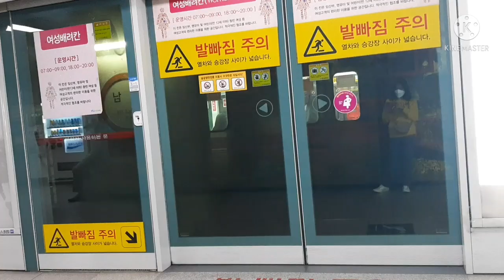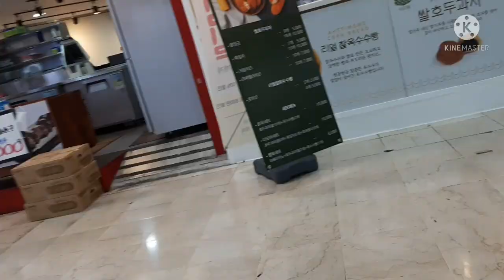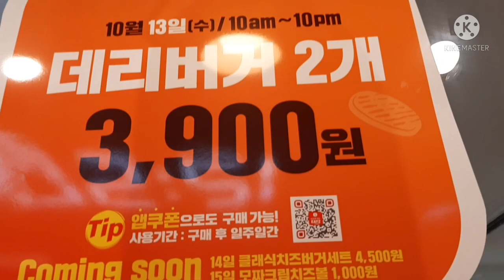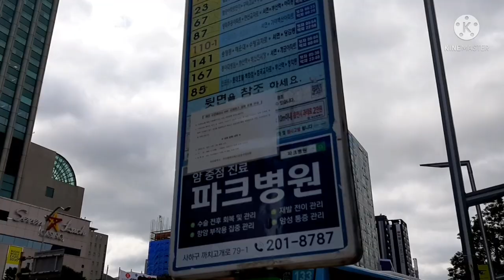DENTIST VISIT || SUMAGLIT PAGGALA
AFTER A MONTH NG AKING TEETH IMPLANT...CHECK- UP ULIT KAYA PUNTA NG DENTIST AT HABANG PAUWI TINGIN-TINGIN NA RIN NG PWEDENG MABILI AT GALA SAGLIT SA BAHAY NG FRIEND..